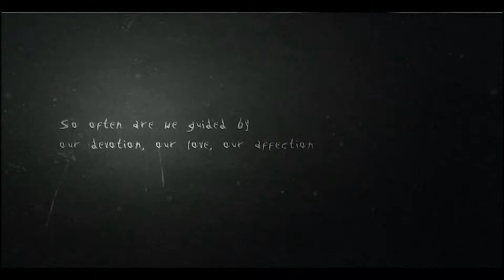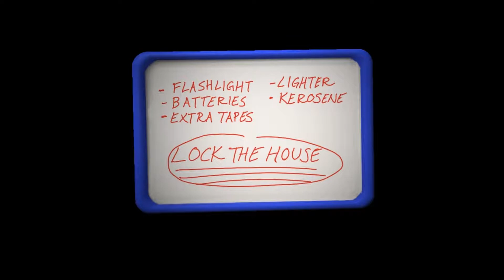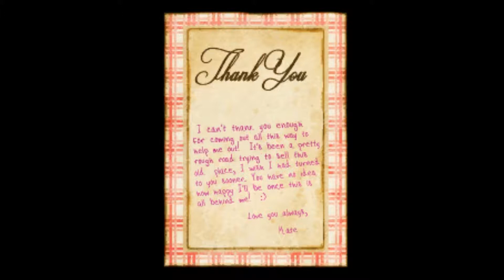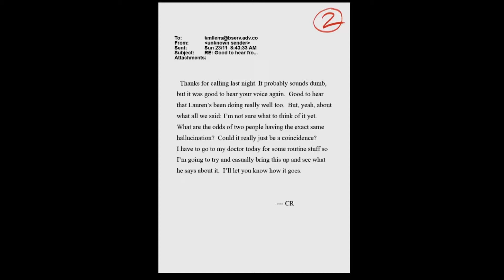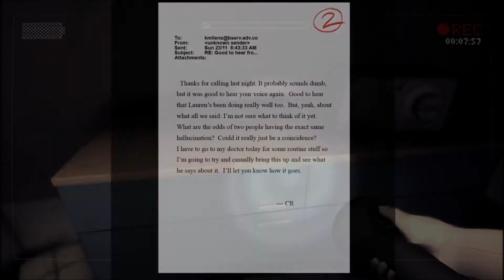Slender: The Arrival - "Prologue" & "The Eight Pages" - Part 1 (Gameplay Walkthrough)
Here's a half-hour special of Slender: The Arrival for the PC with commentary, both including the first two levels. Hope you enjoy! :D

Slender: The Arrival is a video game developed and published by Parsec Productions and Blue Isle Studios as the sequel to the highly-popular Slender: The Eight Pages. It was released on Microsoft Windows and Mac OS X on March 26, 2013. Like its predecessor, the game is based on the Something Awful forums' creation, the Slender Man.